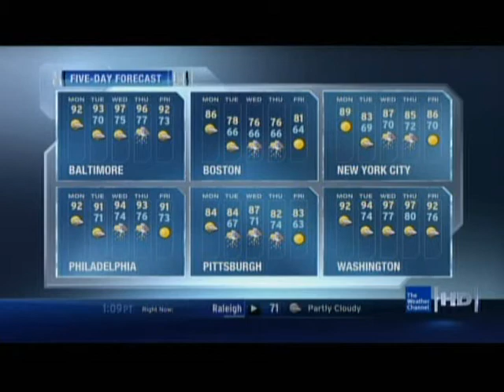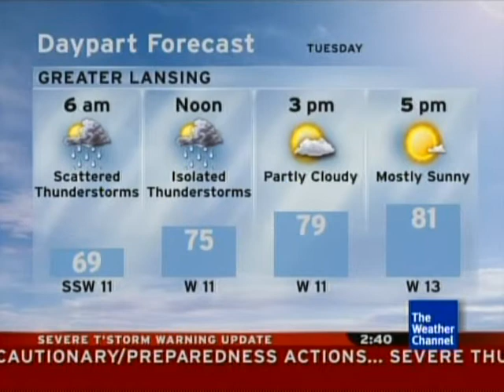Gooding- "Station" (June/July 2010)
Here's a clip with it on the HD local forecast, along side an Intellistar clip. Great song, and it works well on the overnight list.